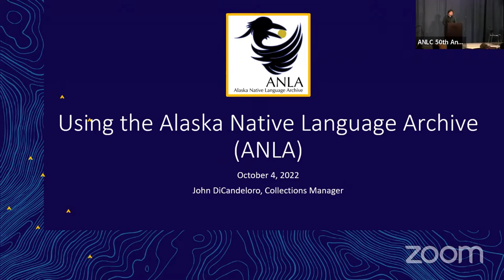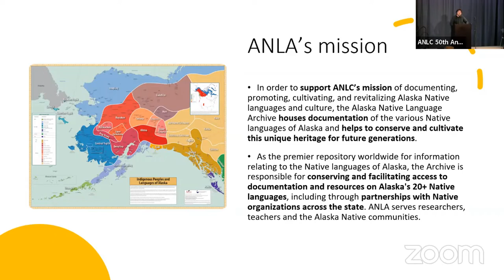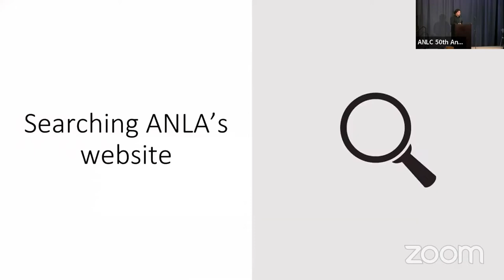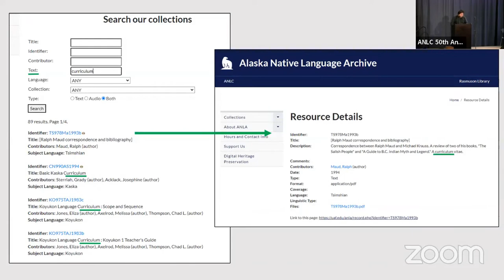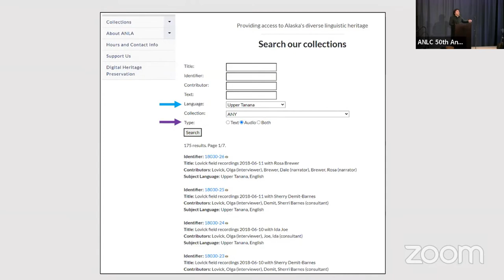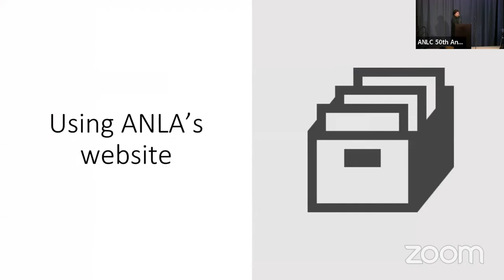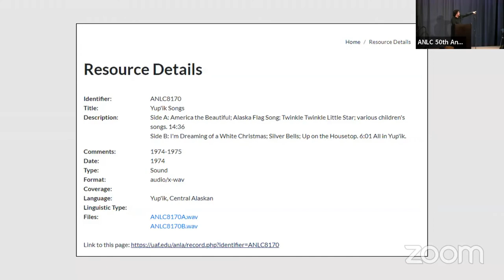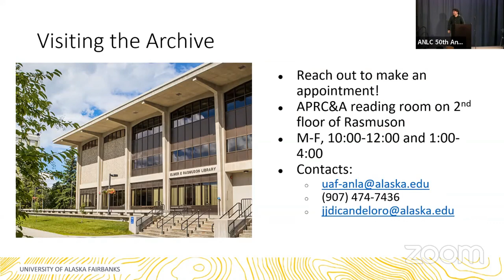ANLC 50th Anniversary Workshop: Using the Alaska Native Language Archives.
Collections Manager John DiCandelero gave a presentation on how to use the Alaska Native Language Archives at the Alaska Native Language Center 50th Anniversary celebration.